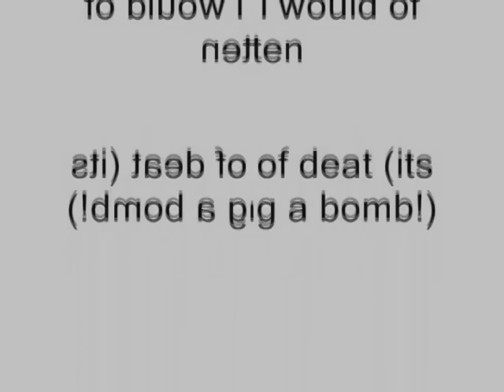Windows XP Installation Music In G-Major 11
How To Make G-Major 11:

VideoFX

1st: Invert - (Default) or 100% Inversion

2nd: Black and White - (Default) or  100% Black and White

3rd: Mirror - Reflect Left

AudioFX

Pitch Change For Each Track:

1st Track:                14